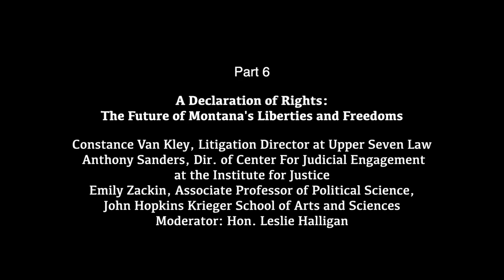2022 Honorable James R. Browning Symposium "Montana's Constitution: The Next 50 Years"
"A Declaration of Rights: The Future of Montana's Liberties and Freedoms" with panelists Constance Van Kley, Litigation Director at Upper Seven Law; Anthony Sanders, Director of Center For Judicial Engagement at the Institute for Justice; and Emily Zackin, Associate Professor of Political Science, John Hopkins Krieger School of Arts and Sciences  (2022)